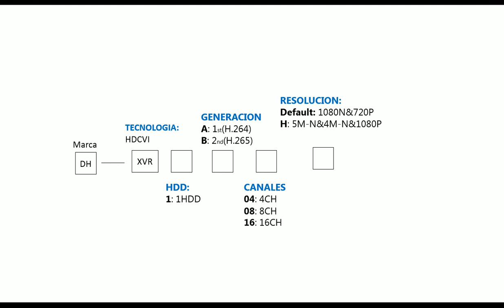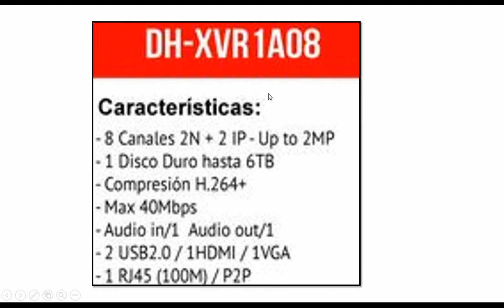Dahua - NOMENCLATURA serie COOPER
Tutorial como interpretar la nomenclatura de los modelos de la serie Cooper de los grabadores Dahua

Guayaquil - Ecuador